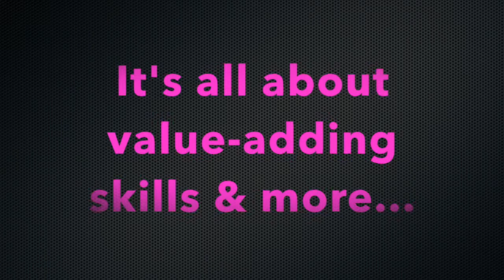What is operations management? UMass Professors talk about Operations Management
Professionals and business professors provide a brief introduction to operations management.